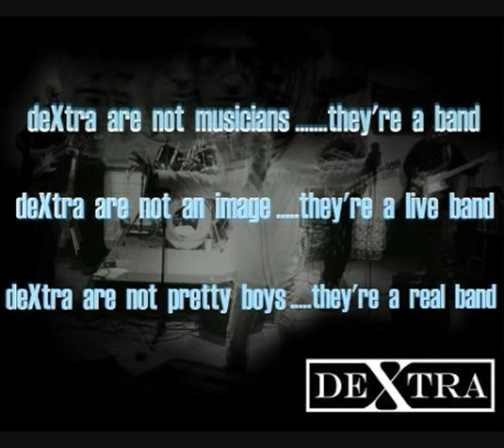Felling Blue- DEXTRA Music Video